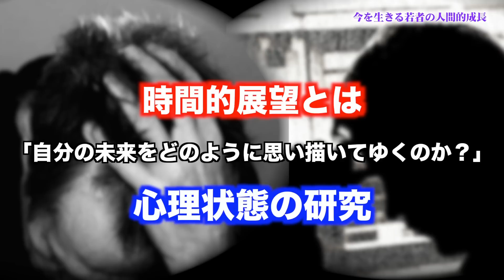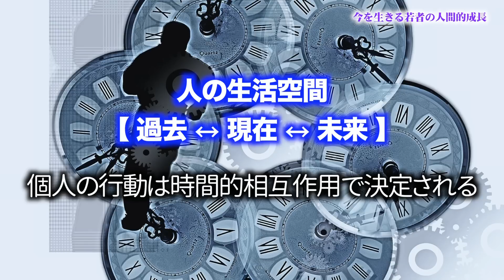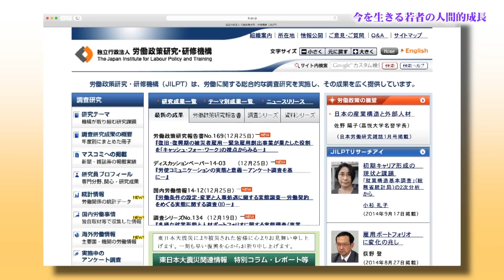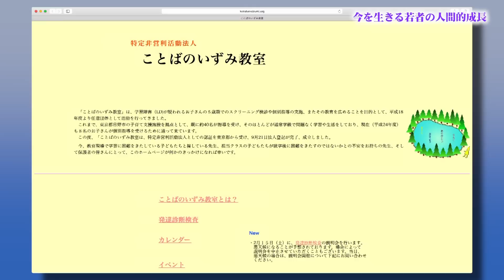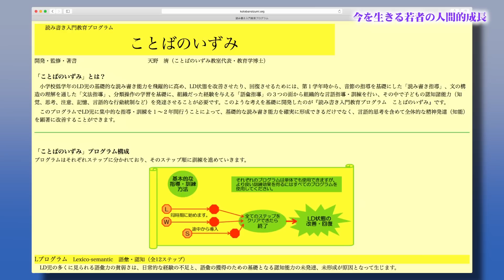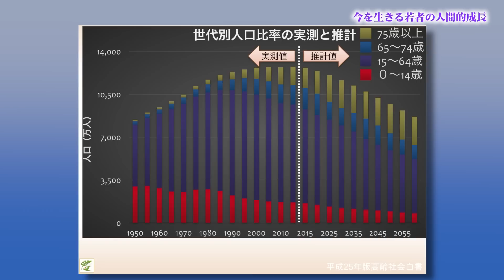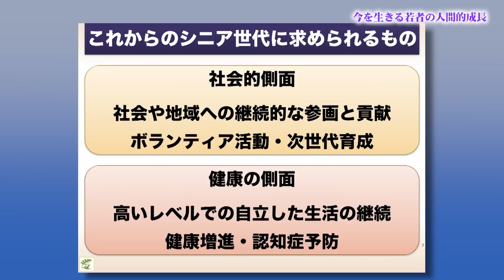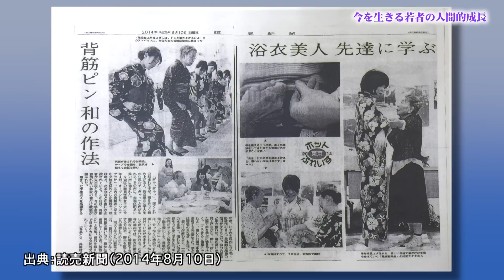知の回廊 第102回「今を生きる若者の人間的成長」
監修：都筑 学（中央大学文学部）
　私たちは時間の中で生きています。その時間は、過去から現在、現在から未来へと流れて行きます。時計の針を逆に回しても、過ぎ去った過去に戻ることはできません。物理的な時間は、ただただ流れていくだけです。
 　その一方で、心理的な時間は、現在を起点として、過去や未来へと、自由に移動することができます。過去の体験を思い出して嬉しくなったり、悲しくなったり。未来を思い浮かべて胸を弾ませたり、不安に感じたりします。私たちの心の中で、時間は、現在・過去・未来の間を、行ったり来たりするのです。こうした心理的な時間の流れを研究する学問分野を「時間的展望」と言います。
 　私たちは現在という時に生き、過去を振り返りながら、未来に向かって人生を歩んでいます。ときに過去から教訓を得て、それを現在に活かし、未来を形作って行くのです。
　では、今を生きる若者たちは、どのような時間的展望を持っているのでしょうか？
 　多くの悩みを抱えつつも、充実した人生を送りたいと願う若者たちは、現代社会をどのように生き抜けば良いのでしょうか？
 　中央大学文学部長 都筑学先生が、発達心理学の視点から、今を生きる若者たちへエールを送ります。

2014年度制作